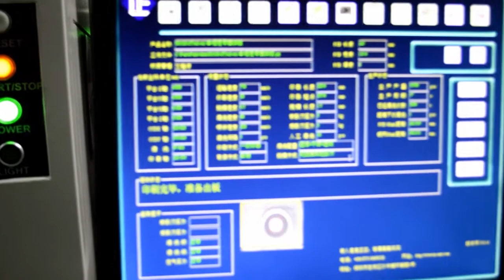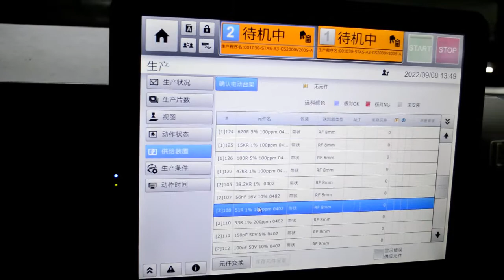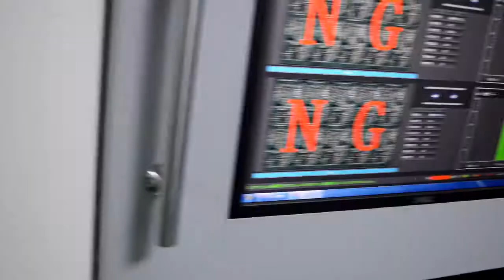Reality electronic product manufacturing site in Shenzhen, China.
Shenzhen is the world's electronics manufacturing factory, and the electronic information manufacturing industry is its first pillar industry. In 2021, Shenzhen's electronic information manufacturing industry will account for nearly 60% of the added value of the city's designated industries, and its industrial scale will account for about one-fifth of the country's total. However, the rise of electronics manufacturing in Southeast Asia in recent years has put Shenzhen under pressure.